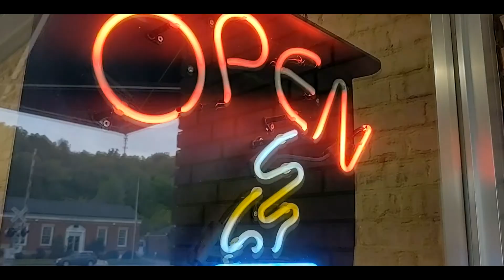Quit Your Life - Our Property (Almost)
Episode 10 - Quit Your Life - Our Property (Almost)
Day one on our new property (almost). A crazy coffee adventure, meeting up with a "neighbor" and steak!